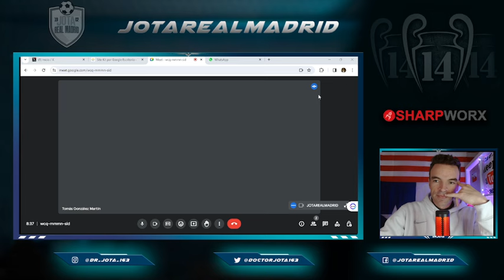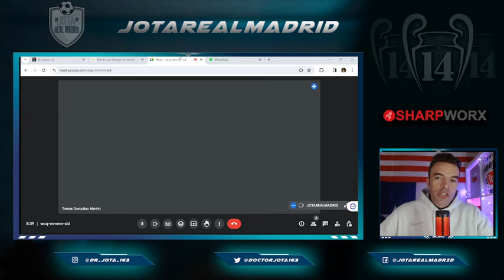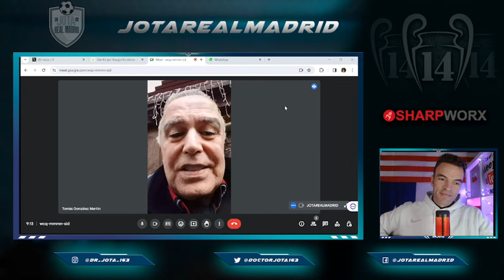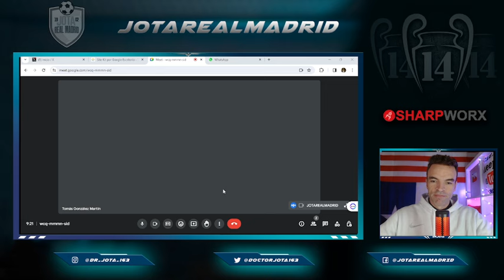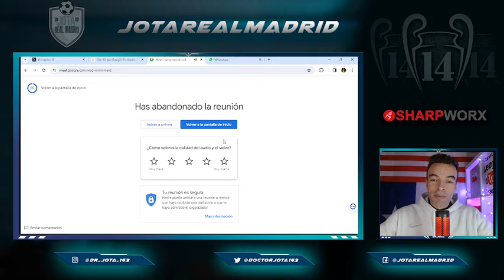A VER SI ESCUCHA ESTO | TGM sobre la exclusiva de Edu Aguirre sobre Mbappé